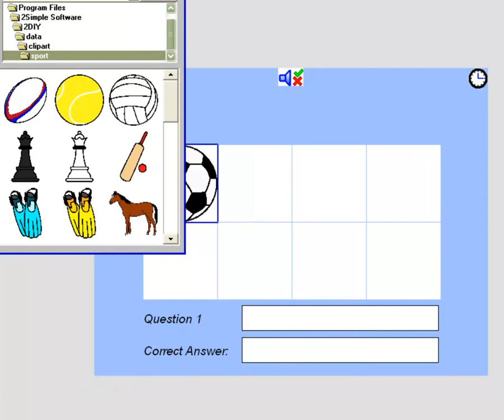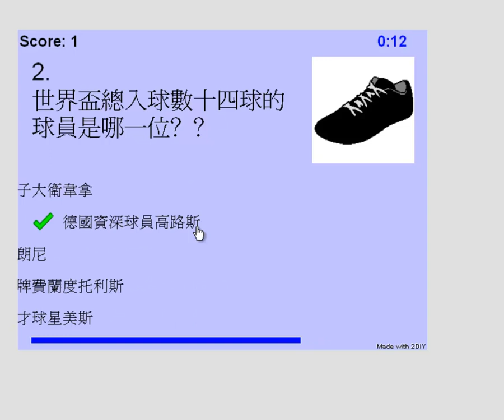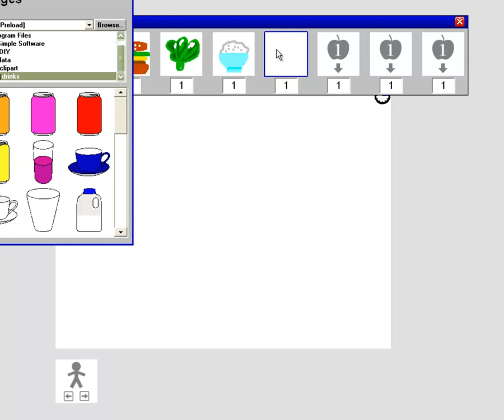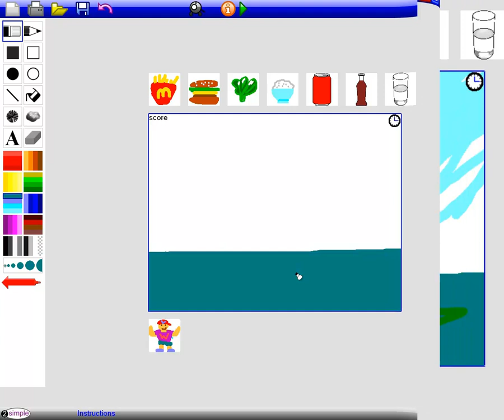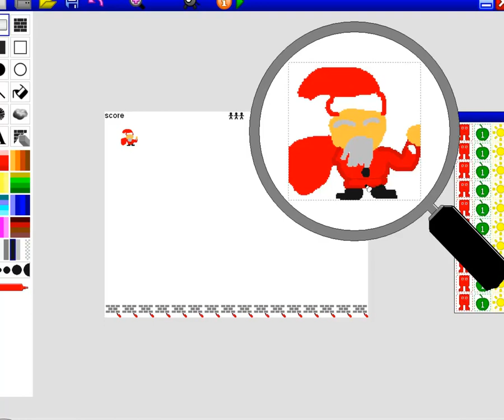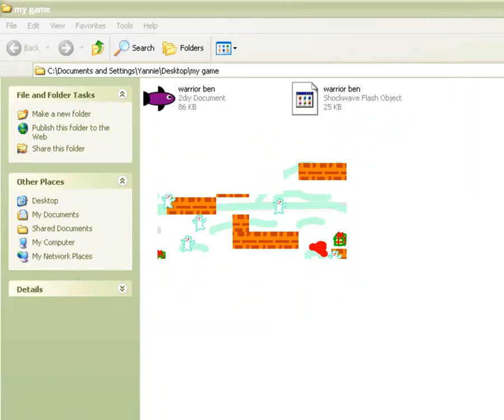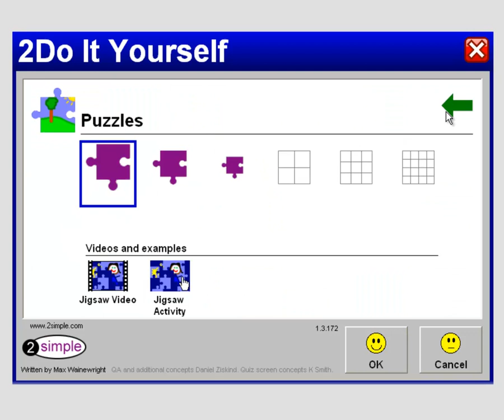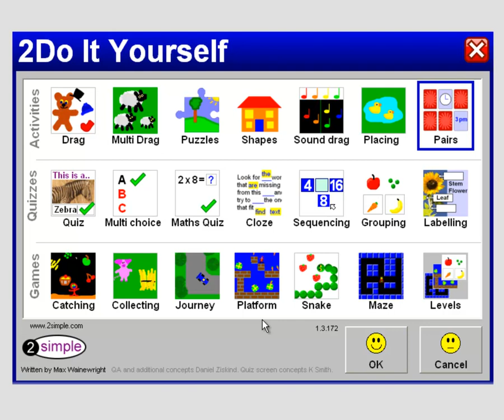2Do It Yourself 教學